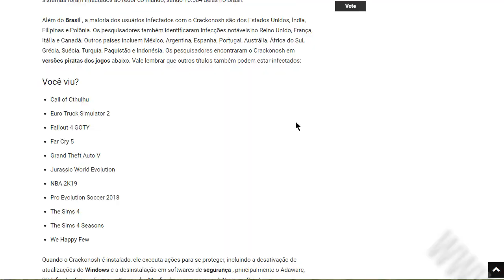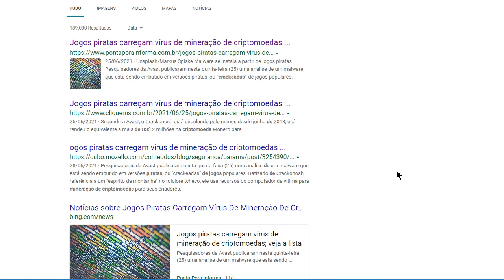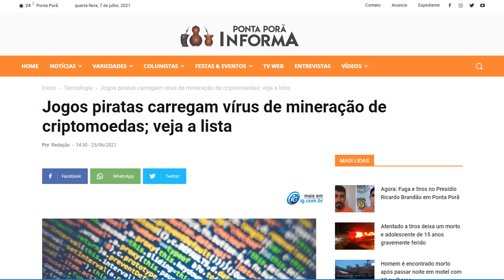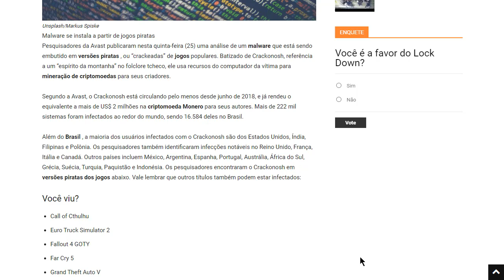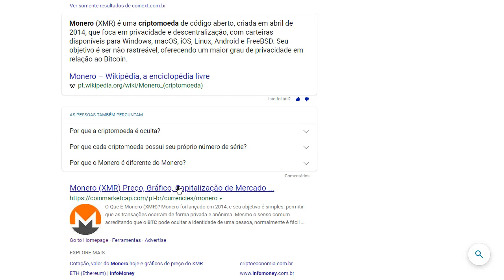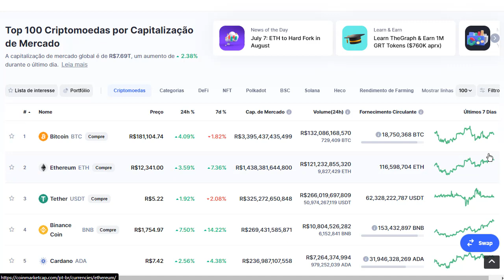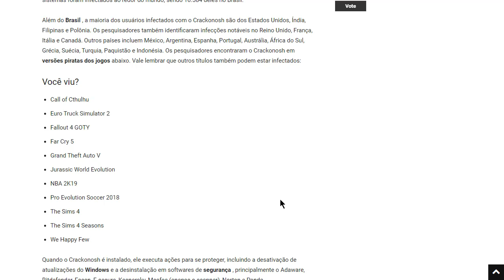Veja a lista dos jogos piratas que carregam vírus de mineração de criptomoedas!